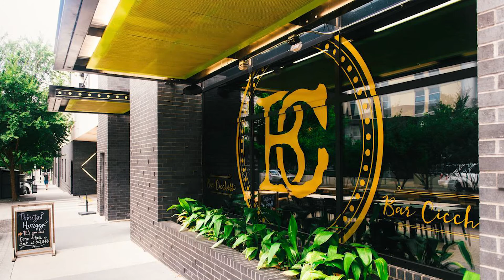OU Football Preview Show: Nebraska v. Oklahoma (09.18.21)